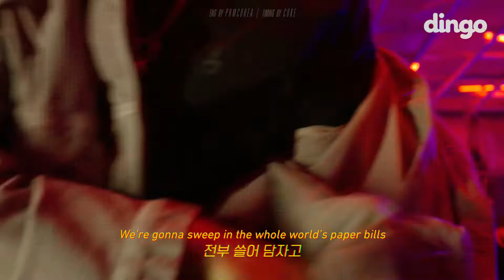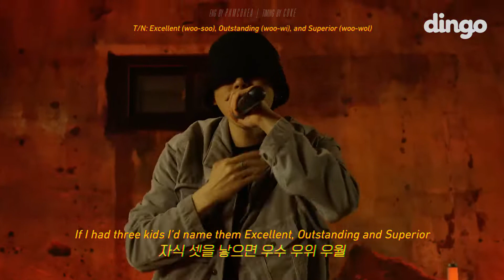[ENG] ZICO - another level (feat. PENOMECO) [DF LIVE] • 어나더레벨 Lyrics 가사 지코 페노메코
⚠️ I am not a YouTube Partner. I do not earn any money from these videos. I am purely sharing/re-uploading videos for the purpose of adding English translations, or for archival reasons. 오로지 해외분들도 이 영상을 알아들을 수 있도록 영어 자막을 넣고, 또는 기록용으로 재업로드를 합니다. 유튜브 파트너 신청한 적이 없어 아무 수익도 벌지는 않습니다.
Reupload at your own risk. Simply credit me if you translate to another language, you don't need to ask me for permission.
❌ Do not claim as your own. Do not crop the logo. Do not use or edit without permission.

Lyrics:
Another level We're on another level
Another level It's a whole new level

Couldn’t even hold it in for bit, asking for huge trouble again
The aspiring rapper from 10 years ago is back again
Nothing amazing about becoming a CEO
Always slapped with rejection by that jerk of a boss with the same name
The game just started and we’re already at the final round, so lame
My next plan is to be the game changer of the game changers
Doing trap music in the human world is my bad behavior
In my absence all these players have begun to slack off
I’ll lead by example
Today’s guest is GooseBumps
We made a sick beat right on our first meeting
Regardless of Chuseok, regardless of my slump
Made a couple more songs by drawing from my intellectual properties
Check out why don't you just back off
My form is always number one
Usually I make it trendy, yeah
Fuck all the external pressure
When I get excited I don’t need a top, like Jay Park

We’re gonna sweep in the whole world’s paper bills
Our imagination is limitless, let’s swallow up the whole galaxy
Our destination is already the next planet, yeah
We’re on a whole different dimension, yeah
This is another level, this is another level
Totally another level, totally another level
Totally another level
This gon’ be your new bible

Your entire discography can’t even match up to just one line in my verse
Your effort is so amusing, I can’t even comment
One time when businessmen were lining up to invest in me
I scatter some bait and everyone’s doing a mukbang
Make it hot, careful of the fire, hot hot sweating buckets
Put ice on the body, maybe it’ll melt away
It’s okay, even if I’m quite the big star twinkle twinkle
Break it with a forehead flick, this sophomore jinx jinx*
Gosh, gosh
Gotta end it off now
Where else would I use it next time?
Allow me to enlighten you
About the vigour and dignity behind that control
The case here is closed early
Just hand over the crown
Gonna search every nook and cranny, and you can shake your foot behind
My first name is Woo
If I had three kids I’d name them Excellent, Outstanding and Superior*
Ziaco what? What the heck is he
The world is unequal, you screwed up

When will you stop rapping like shit
I'll show them
A record label they haven’t had a glimpse of

*A sophomore jinx or sophomore slump) refers to the superstition that the second effort fails to live up to the relatively high standards of the first effort. E.g. A musician's first album does very well, but their second album does badly
*Excellent (woo-soo), Outstanding (woo-wi), and Superior (woo-wol)